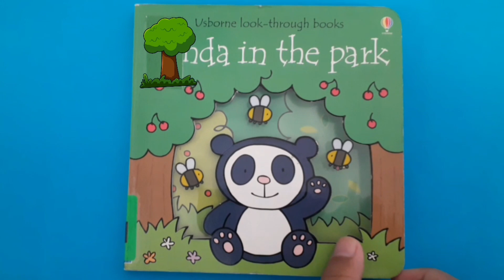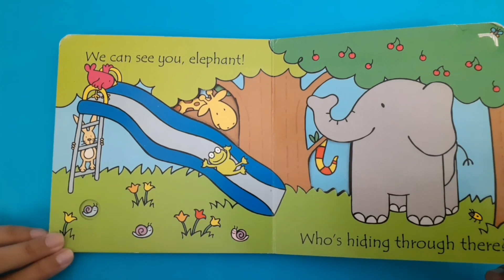"Panda in the Park" Usborne look-through babies & kids book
Panda in a Park usborne story book for babies and kids | Read Aloud story book for children
GoldenBee 🐝